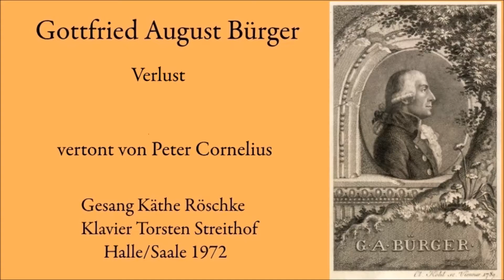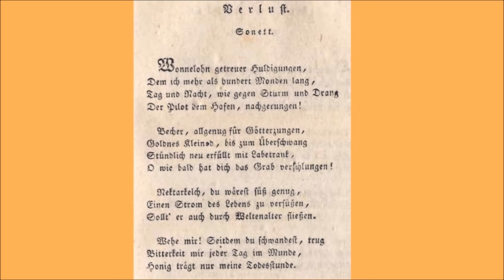Bürger Verlust Cornelius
Vertonungen von Bürgers Gedichten.
Peter Cornelius lebte von 1824 bis 1874.